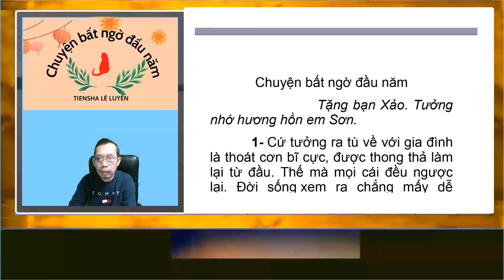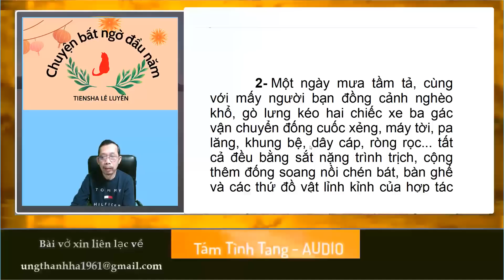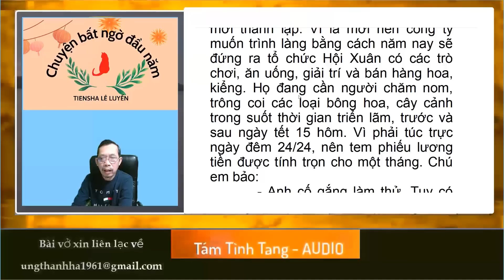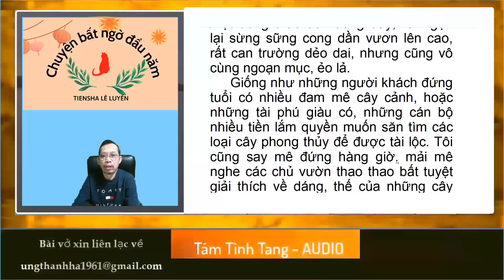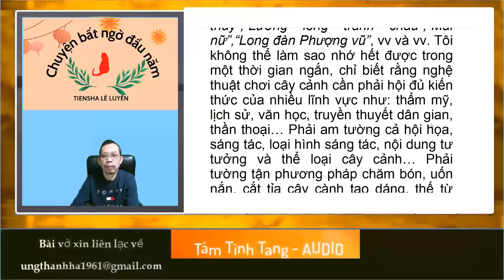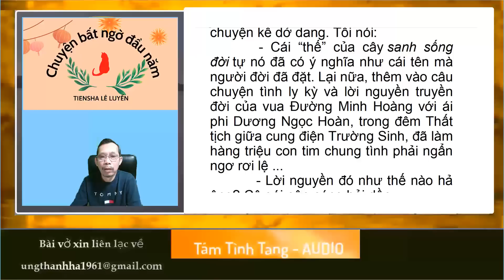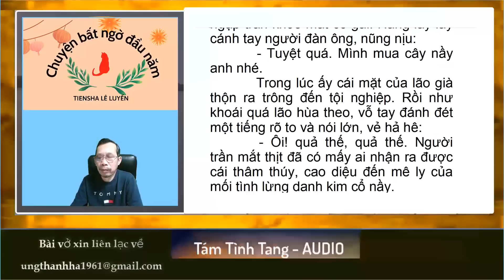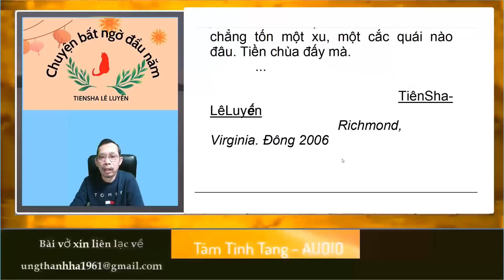Chuyện bất ngờ đầu năm - Tiensha Lê Luyến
Chuyện bất ngờ đầu năm
Tác giả
Tiensha Lê Luyến